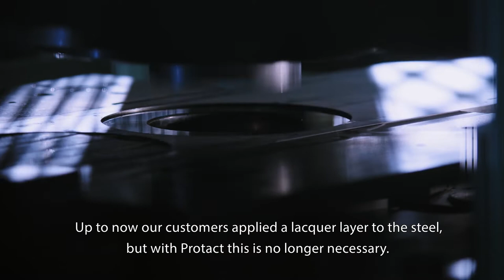Building an igloo out of steel cans!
We invited 150 girls from nearby schools to give them a flavour of what a career in the steel and in a technology industry is like. They had a guided tour of our facilities in IJmuiden and the challenge of the day was to build an igloo from thousands of tinplate steel cans.